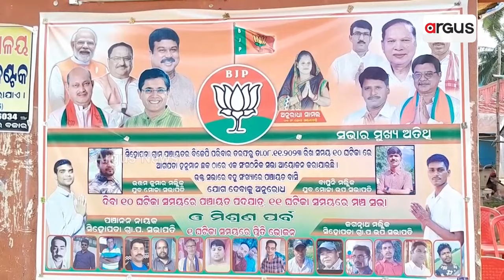ବିଜେପିରେ ଯୋଗ ଦେଲେ ସିହପଡା ପଞ୍ଚାୟତର ୪୦ ପରିବାର || BJP Mishrana Parba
ବିଜେପିରେ ଯୋଗ ଦେଲେ ଆଳି ନିର୍ବାଚନ ମଣ୍ଡଳୀ ସିହପଡା ପଞ୍ଚାୟତର ୪୦ ପରିବାର ।